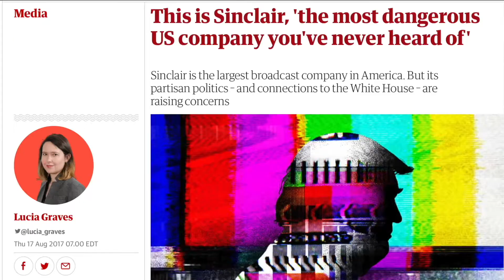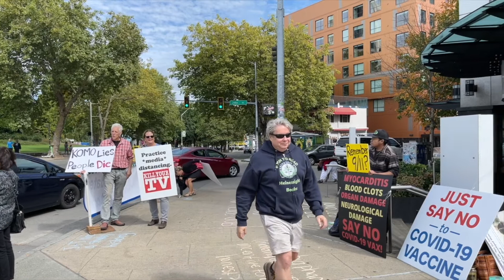Seattle Fake Media Protest 9/11 Anniversary Space Needle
On 9/11 Congressional Candidate (R. Wash.) attended a Pro-Democracy Rally in Downtown Seattle. The protest centers on the same people who brought you 9/11, Vietnam, the Kennedy Assassination, the Gulf War, the China Virus, etc.

This video has been sanitized in order to prevent a "Truth Strike" from Google Communist China and YouTube for telling the truth.

Vote4Heines.com

Seattletruthnetwork.com

LISTEN TO  ENCOUNTERS USA AND BOOKS IN HEINESSIGHT ON YOUR FAVORITE PODCAST NETWORK

SHURE MV7 USB Podcast Microphone